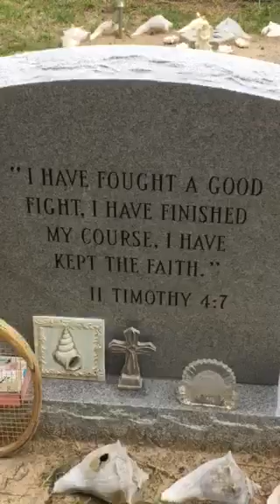Dorothy "Dot" Moss resting place 💕